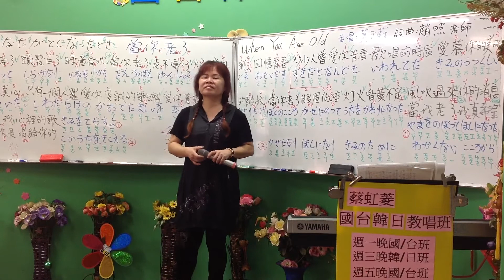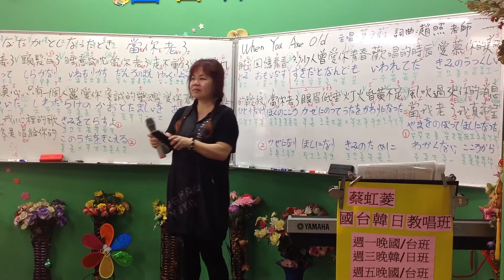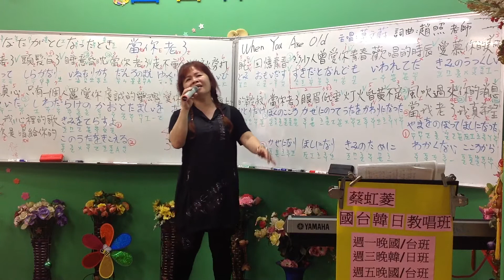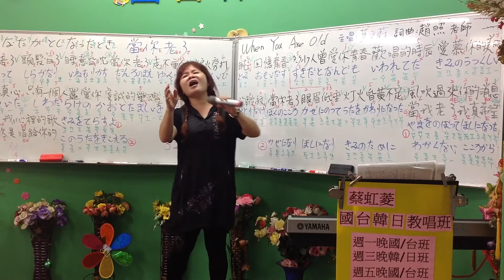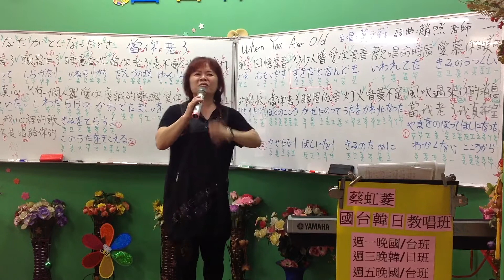1060422蔡虹菱國／台教唱班週六早8－10教學曲～When You Are Old～當你老了（莫文蔚）詞曲：趙照老師（寫給媽媽的歌）國語、日語（雙語教唱）